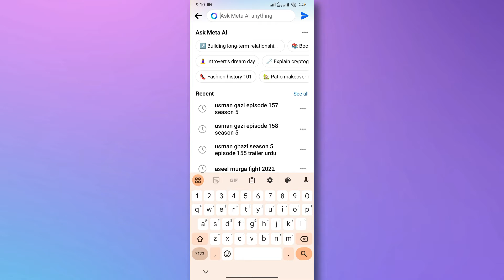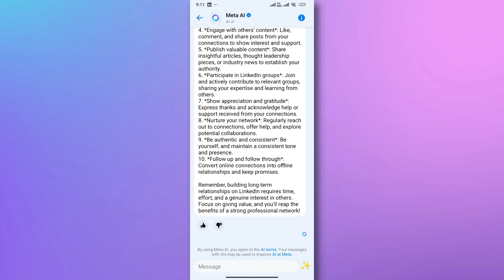How To Enable Meta AI Chat On Facebook - Get Meta Ai On Facebook - Turn On Meta Ai Facebook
How To Enable Meta AI Chat on Facebook - Get Meta Ai On Facebook - Turn On Meta Ai Facebook. Hey everyone! Today, I've got a cool update to share with you - how to activate Meta AI chat on Facebook. Facebook recently rolled out this new feature, so let's dive in and see how it works!

Step 1: Update Your Facebook App
Head over to your app store or Play Store and make sure your Facebook app is up to date. This is essential to access the new Meta AI chat feature.

Step 2: Open Facebook and Click on Search
Once your app is updated, open Facebook and click on the search bar at the top of the screen. You'll notice a new option called "Ask Meta AI Anything." Click on this icon to proceed.

Step 3: Start Chatting with Meta AI
Once you've clicked on the "Ask Meta AI Anything" icon, the AI chat window will open. Now, you can start chatting with the AI directly. It's that simple!

Step 4: Access Chat on Messenger (Optional)
Remember, this chat is linked with your Messenger. So, if you prefer to continue the conversation there, you can easily do so. Just open your Messenger app, and you'll see the chat seamlessly integrated.

Step 5: Enjoy Chatting with Meta AI
Now you can ask Meta AI anything directly from your Facebook app. It's a convenient way to interact with AI without switching between apps.

That's it! It's super easy and straightforward to enable Meta AI chat on Facebook.

Got a burning question or a mind-blowing business proposition?